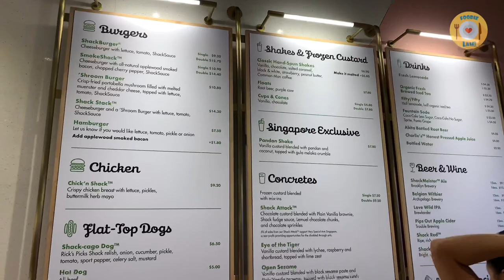Shake Shack Burger Singapore Neil Road Store Opening / Trending Food Vlog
Shake Shack Burger Singapore Neil Road
Trending food/American premium burger Chain/Popular food

American “fine-casual” burger chain Shake Shack opened its first outlet in Singapore last April at Jewel Changi Airport, which spawned insane queues. But good news, on February 7 at 7.30pm, it opened a second outlet in a more centralised area, at Neil Road in between Tanjong Pagar and Keong Saik.

SS’s spacious single-storey second branch is housed in a building that used to be Tiger Balm’s factory and eBay’s Singapore headquarters. It spans 450 sqm, with 138 seats. It has a slightly smaller seating capacity than the Jewel outlet, which occupies two floors.

This is the loveliest Shake Shack eatery we have seen around the world so far. As it’s located in a historical, artsy neighbourhood, the Shack’s interior design team modelled the space accordingly: the building retained its ‘20s plantation windows, while rattan fans cool down diners in the air-conditioned space. Peranakan tiles, pink terrazzo tables tinged with rose gold and wooden benches similar to the ones at SS’s original Madison Square Park outlet in New York complete the restaurant’s look. If we are gonna splurge on atas burgers, we want to enjoy them in a chio place like this.

In an homage to Tiger Balm, there is a tiger mural at the back of the restaurant. The area in front of it is also designed to be partitioned for Shake Shack to host art workshops for the public in the future.

Spot the gigantic mural with the lucky mythical beast qilin and Peranakan accents at the side of the building, which was hand-painted by Singaporean artist Sam Lo over 10 days. She tells us she trawled the neighbourhoods around Neil Road to get inspiration from the Peranakan shophouses for the mural.

Like the Jewel outlet, you can get the same crowd-pleasing Shack Shack fare like a ShackBurger, cheese fries and hand-spun milkshakes at this new branch. But the latter also has exclusive new items, like two new flavours for their frozen custard desserts (called Concretes), and a Chick’n Shack chicken burger (Singapore is the first in Southeast to get this)

- Eye of the Tiger Concrete, from S$7.50 / US$ 5.40

This refreshing vanilla frozen custard is blended with lychees, raspberry and shortbread (right in pic), before being spiked with lime zest. It’s inspired by the humble hawker dessert lychee shaved ice, though it’s far more shiok; the rich, creamy custard contrasts nicely with the tangy raspberry compote with whole berries, while buttery shortbread bits add some crunch.

- Open Sesame Concrete, from S$ 7.50 / $US 5.40

The other new Concrete flavour is this sesame one, which has vanilla custard blended with black sesame paste and brownie chunks from local bakery Plain Vanilla, plus a smattering of gold-dusted chocolate bits and black sesame seeds. Heady and earthy enough, but we find the berry-flavoured Eye of the Tiger more satisfying for our sweltering heat.

- Chick’n Shack Burger: S$ 9.20 / US$ 6.63

This isn’t a McChicken burger; Shake Shack’s iteration of a chicken burger has a thick slab of sous vide and fried chicken breast patty slotted in between potato flour buns with pickles, lettuce and a generous smear of buttermilk herb mayonnaise. It’s pretty good - the patty is succulent and crispy, and moreish with piquant pickles tamed by the creamy mayo. If you don’t eat beef, this chicken burger is a decent pick.

- Pandan Shake: S$ 7.80

Vanilla custard blended with pandan and coconut, topped with gula melaka crumble

Resources from 8 Days